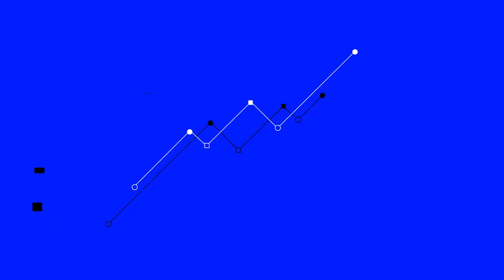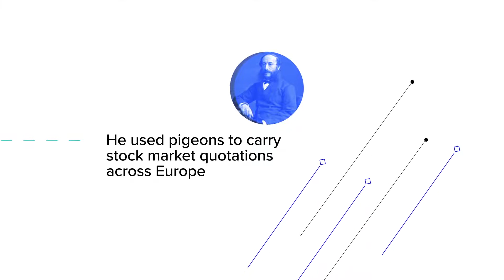Where we came from: our rich heritage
We are Refinitiv. A bold young company with deep roots in financial services and risk. We are focused on refining and deploying data to power and advance financial communities.

In a world of almost limitless information, our customers need answers and new insights, at speed, to drive performance. We offer rich data, deep expertise and powerful technology.

We became Refinitiv in October 2018 after Blackstone – along with funds from the Canada Pension Plan Investment Board and Singapore’s sovereign wealth fund GIC – acquired 55% of Thomson Reuters Financial & Risk from Thomson Reuters. Thomson Reuters retains a 45% equity stake in our new company.

The high-profile acquisition led by Blackstone and its partners gave us fresh capital and focus to accelerate investment in our future as a world-class data and technology company. Across all our growth-driven initiatives, we are firmly committed to taking big leaps forward for our diverse financial services customers.  With Blackstone, we defined a new direction for the business.

We are expanding our data content and analytics, we have supercharged our Data Platform and expanded into frontier markets.

We supply data to almost every part of the financial ecosystem.  We send approximately 40 billion market updates per day.  We are one of the largest providers of FX venues, trading over $400 billion in FX and we are a leader in fixed income with over $500 billion traded in fixed income, including via our Tradeweb fixed income platform (in which we have an approximate 54% interest).

We also help customers fight financial crime, ensure transparency in their supply chains and meet complex compliance obligations through our Risk products.

We are growing at pace from a very strong base that is firmly built on our long-standing and enviable track record as a fintech champion – having always been at the vanguard of technological innovation.

In fact, our heritage dates back more than 165 years to when we took flight as the world’s first-ever fintech company. Paul Julius Reuter solved a key finance data challenge in 1851 when he used pigeons to carry stock market quotations between Aachen and Brussels, until a reliable telegraph link became available.

Later in that decade in 1858, the undersea cable that connected the UK with the U.S. enabled our colleagues to demonstrate their expertise in global currency exchange.

Then in the 1860s, we were at the forefront of telegraphic communications, connecting financial companies around the world with vital information and data in a matter of minutes, through our expanding international footprint in cities such as Singapore, Alexandria and what was then Bombay (now Mumbai).

Fast forward to the 1960s and we had entered a highly dynamic period where we were leading many technological advances. In 1964 our Stockmaster machines carried market prices from New York to London for delivery around Europe. We then launched Monitor Money Rates Service in 1973, creating the first electronic marketplace for FX.

We intensified our innovative approach through the decades, always focused on benefitting our customers’ rapidly evolving needs. We spearheaded automated communications between traders and back offices, advanced live-pricing offerings, and reduced latency in the distribution of complex financial services information.

As financial markets became more sophisticated and globalized, Thomson Reuters was born in 2008 following the merger of Reuters Group and The Thomson Corporation. The merger created one of the largest providers of financial information and data in the world.

We launched the next-generation desktop Eikon, providing access to trusted news, data and analytics for the financial community in 2010 – and have since followed up with various enhancements.

In 2011, the acquisition of World-Check created our Risk business, bringing data, human intelligence and advanced technology together to combat financial crime. In 2012, we acquired FXall, a leading multi-bank electronic foreign exchange platform, and in 2017, our acquisition of REDI allowed us to offer an end-to-end trading solution for the buy-side community. Just last year we rolled out our Refinitiv Data Platform, offering depth of coverage integrated with customer proprietary data and third-party sources.

While we are all proud of our rich and varied heritage, the future promises to be an awe-inspiring journey of discovery of data and technology for us and our 40,000 customers across the world.